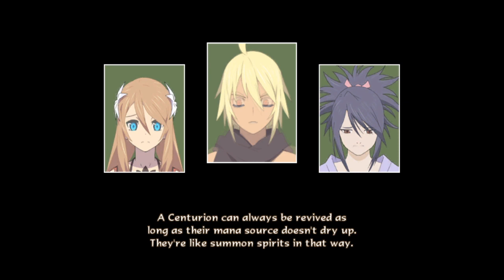Tales of Symphonia: Dawn of the New World [5] - Chapter 5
Those 5 levels really did make a difference, didn't they?? Wasn't expecting them to, but here we are! But these bosses still are pain! ACK!!